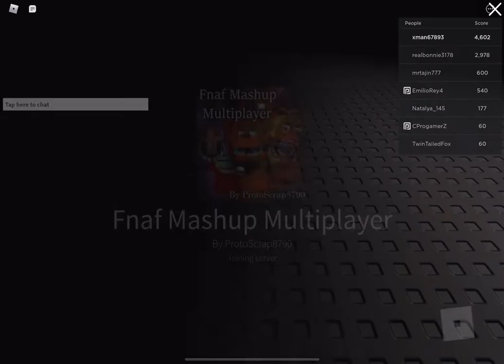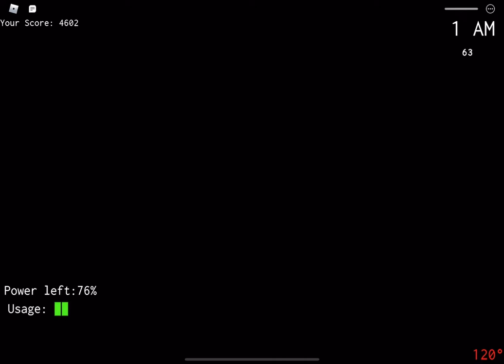Endo 02 added!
FNaF Mashup Multiplayer Gameplay 10